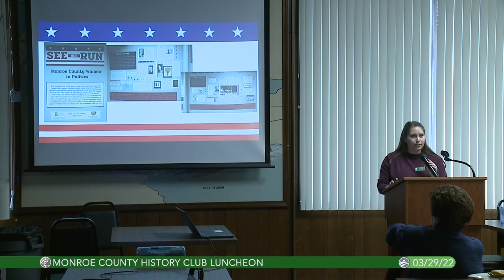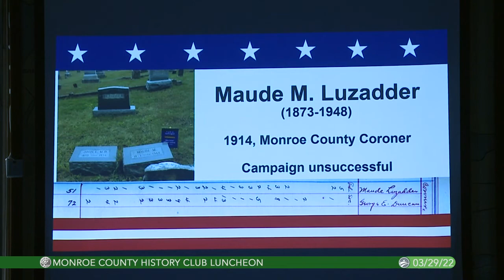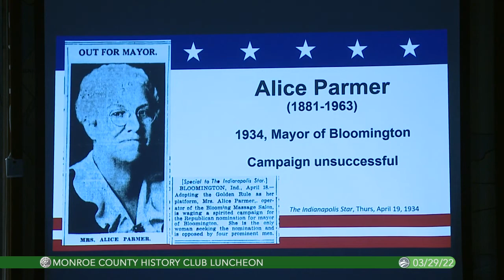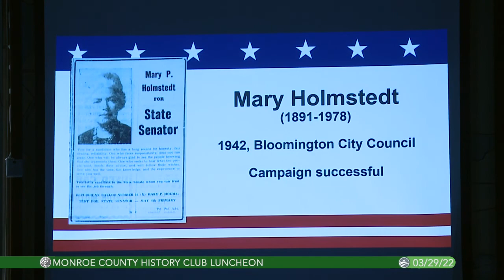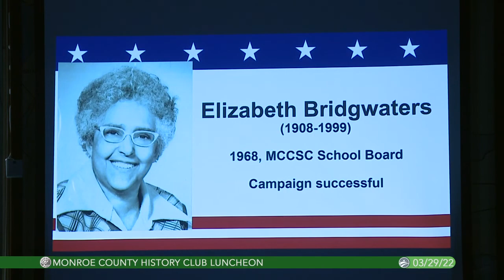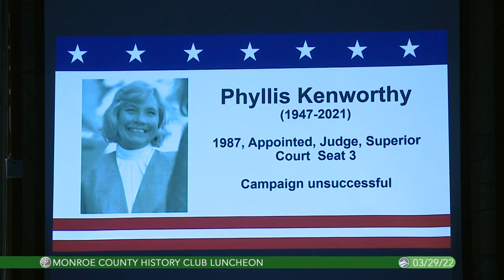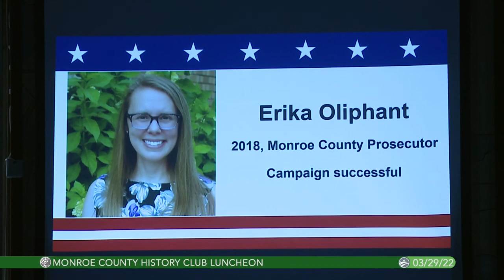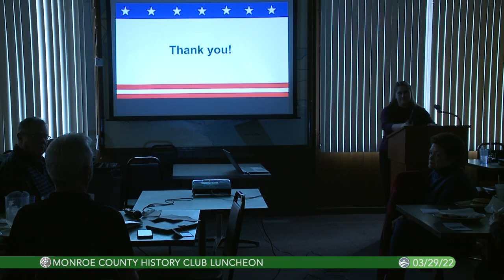3/29/2022......Monroe County Women in Politics; A History by Hilary Fleck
Hilary Fleck of the Monroe County History Center gives a presentation titled "Monroe County Women in Politics; A History". The presentation covers the time period from over 100 years ago on up to the present. In the beginning the women running for office weren't even allowed to vote. Along the way two women have served as mayor of Bloomington. Mary Alice Dunlap and Tomi Allison. In Hilary's lecture on the trailblazing women in Monroe County's political history there is no regard or preference to specific parties, but only a shout out to what those who came before did to contribute to our county in public service.